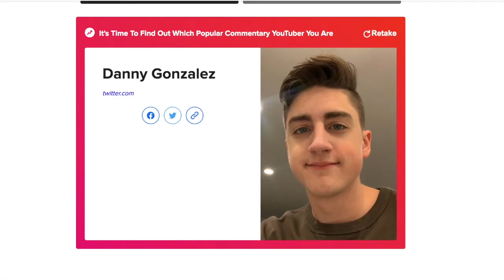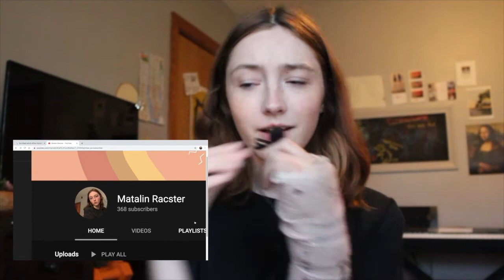Get to know me via a Buzzfeed Quiz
This wasn't intended to be a Danny Gonzalez fan video but... in a way.. that's how it turned out

Get to know me a little bit better by watching me explain my ridiculous buzzfeed answers!
I’m just a college student trying to have fun while Buzzfeed dies

ALSO!!
I have decided to start uploading on Wednesday’s, Sunday’s, and sometimes Fridays!

Comment if you have any suggestions or if you are a big stinky little  piggy

instagram, twitter, tik tok, and redbubble @matatalin